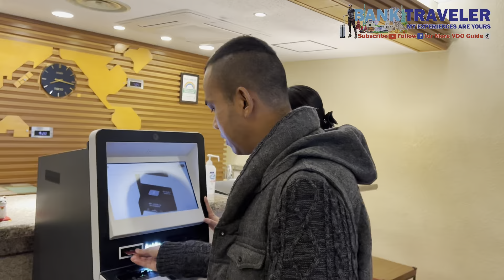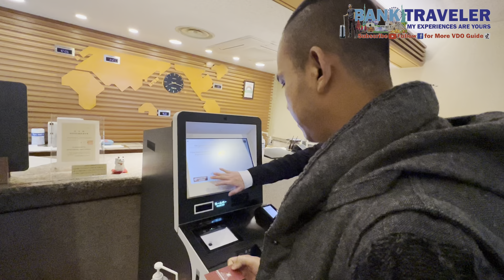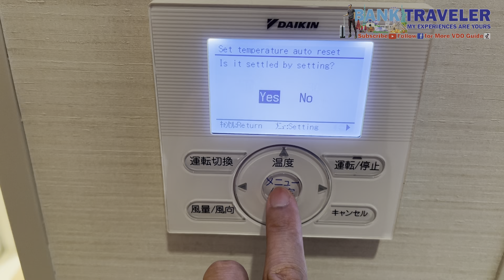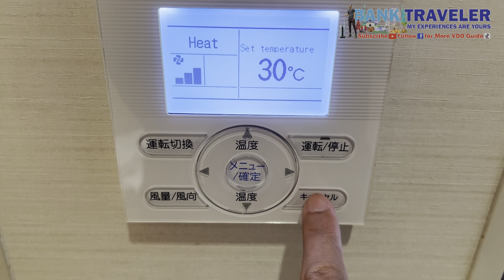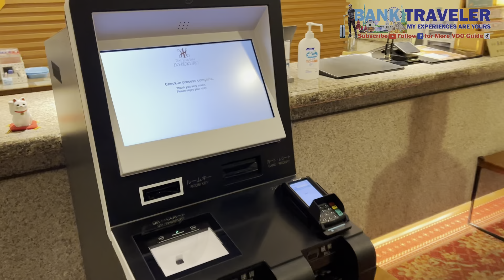🇯🇵Hotel In Japan Must Know Before Trip For Saving Budget Tokyo Osaka Kyoto Guide | Bank Traveler